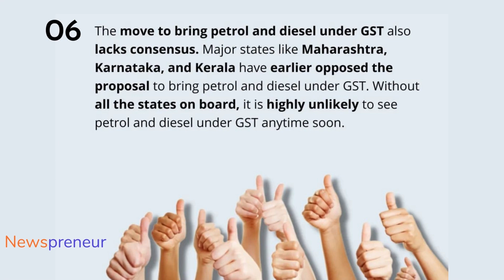Breaking News Under 1 min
WHY PETROL & DIESEL ARE NOT UNDER GST?

Despite many rumor's and speculations, petrol and diesel remained outside GST. High tax collection, lack of consensus and low GST slabs are the main reasons for keeping petrol and diesel out of GST for now.